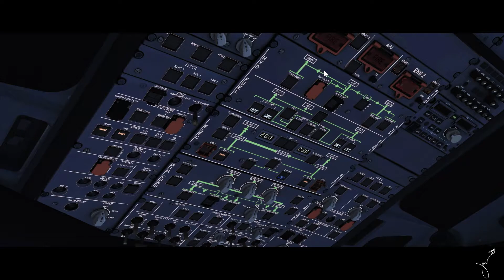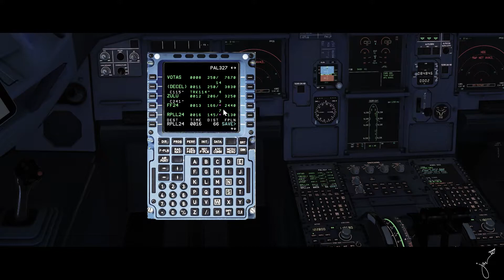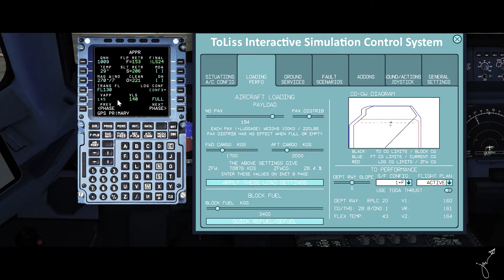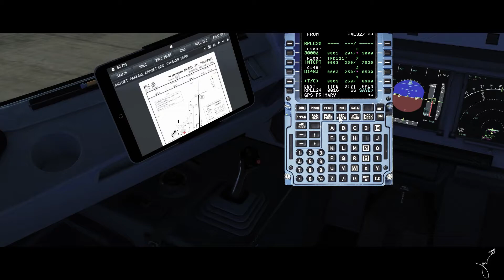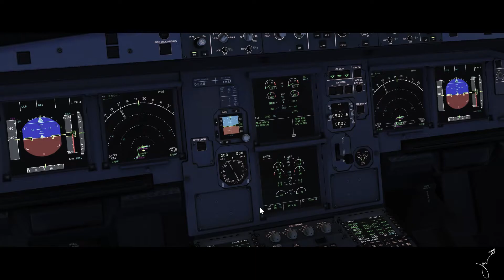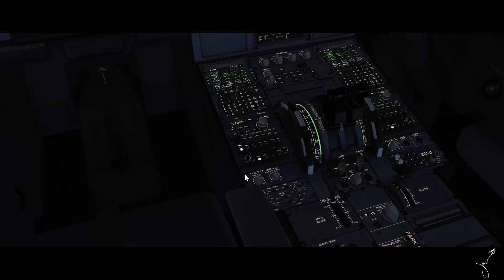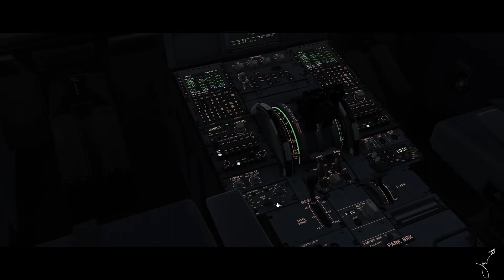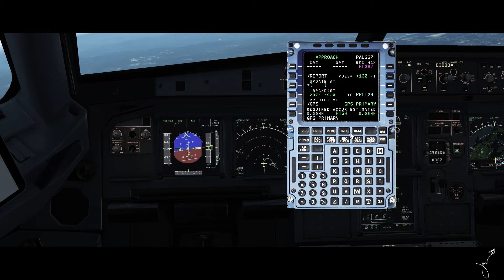Clark to Manila X-Plane 11 Flight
A short flight from Clark Int'l Airport to Manila Int'l Airport withToliss A321neo. Vatsim flight

Route: RPLC/RPLL
Aircraft: Toliss A321neo
FS: X-plane 11
Plugins:
XP-Realistic V2 PRO
Vivid sky
Active Sky
Navigraph
CPU:
Intel core i7 9750H @2.6GHz (12 CPUs)
16GB DDR4 32000MHz dual channel ram
Nvdia Geforce GTX1660Ti 6gb
1TB M.2 NVME SSD